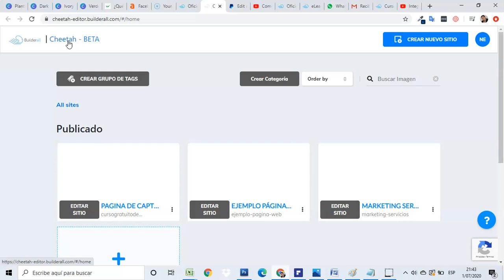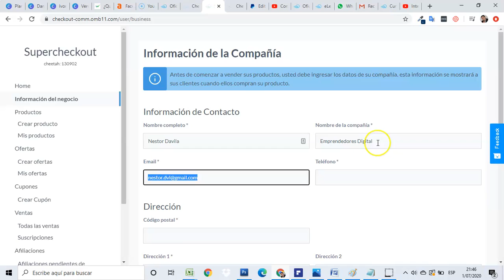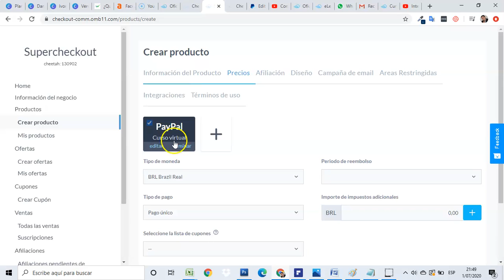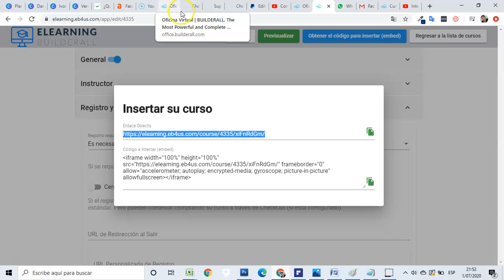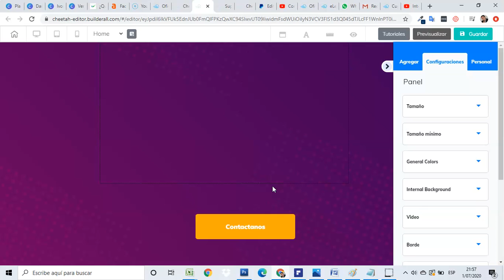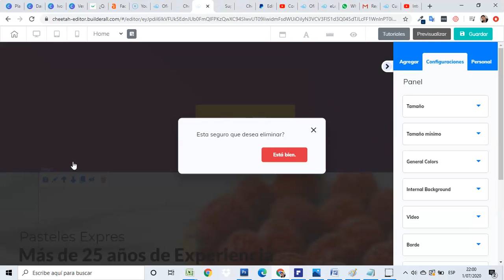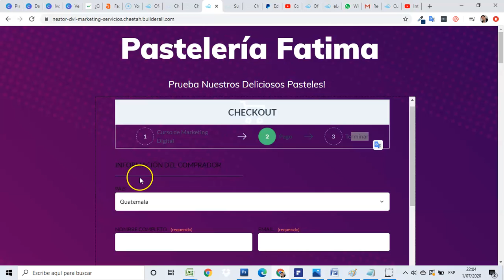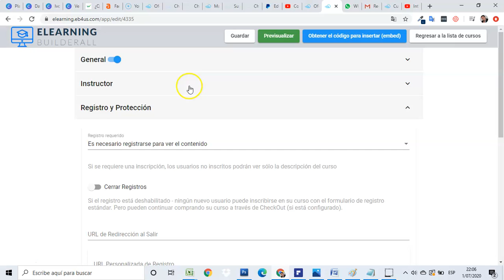Como conectar el Supercheckout Elearning Cheetah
Como conectar el Supercheckout dentro de Cheetah vs Elearning.

El objetivo es restringir el registro dentro de tu área de miembros para que ingresen únicamente todas aquellas personas que pasen por el Supercheckout  creen su contraseña e ingresen al momento de realizar el pago.